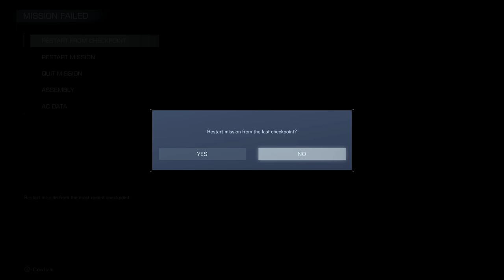Armored Core 6: Let's Play Part 9: Ocean Crossing